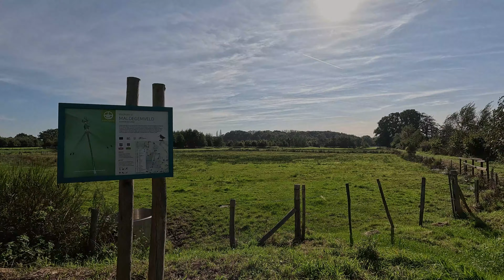Wandelen, op jacht naar reeën en damherten in het Drongengoedbos en het Maldegemveld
Ik ben al bij zonsopgang ter plaatse en het vroege opstaan wordt al onmiddellijk beloond met drie reeën in het Maldegemveld. Even verder zie ik tussen de bomen een roedel damherten. Ik kom er nog veel tegen, maar in de late ochtend verdwijnen ze in de bossen. Het is midden oktober en weldra begint de bronst van de damherten. Ik zie slechts één geweidrager, maar hij is me te vlug af om in beeld te nemen. De jonge mannetjes hebben er blijkbaar toch ook al zin in ... Het is een mooi en heel afwisselend natuurgebied. Ik maak een wandeling van 9,5 km van het Maldegemveld naar het Drongengoedbos en terug.

Muziek:
Golden Cage by Jimena Contreras - YouTube Library
Violet Sky [Epic] by Frank Schroeter
Natuurgeluiden:
Forest Sounds 2